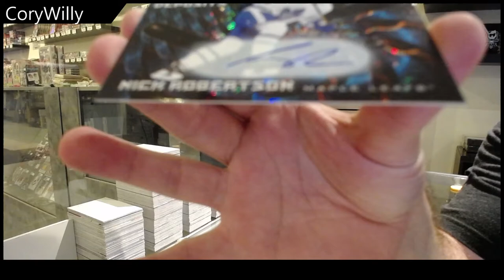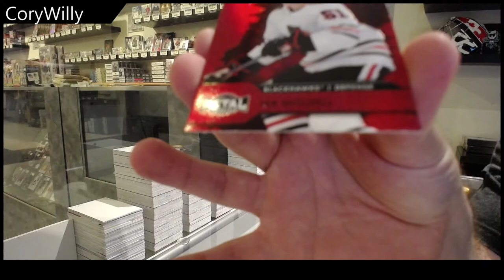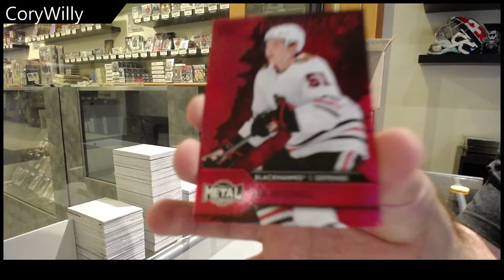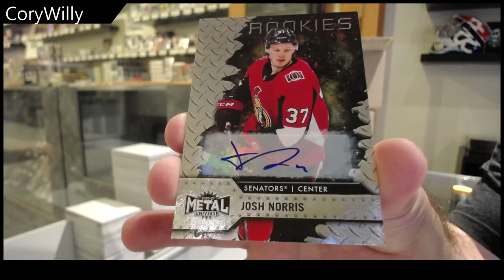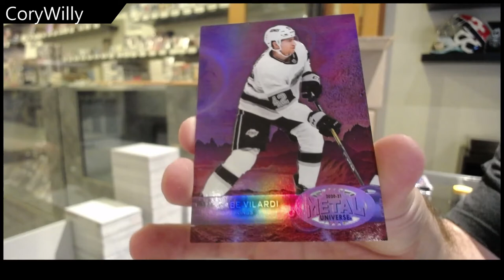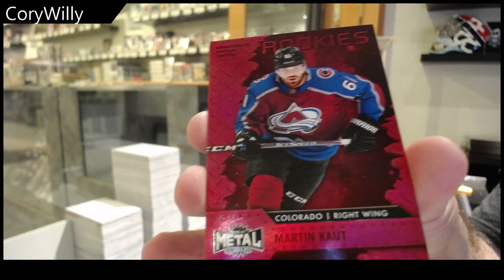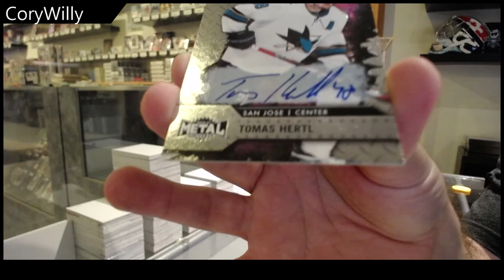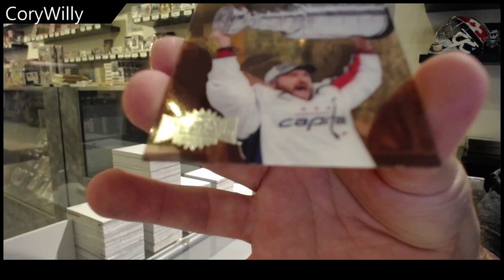CoryWilly's 20-21 UD SkyBox Metal Universe Hockey 3 Box Break